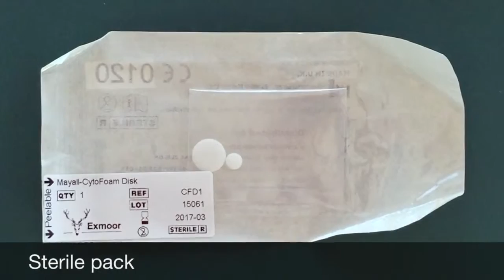CytoFoam Disc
Innovative patented technology for collecting FNA cytology cell-blocks, making immunohistochemistry and molecular investigations simply better.